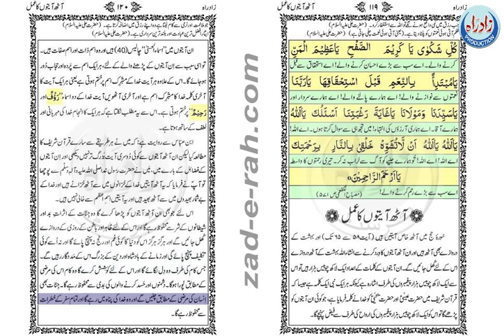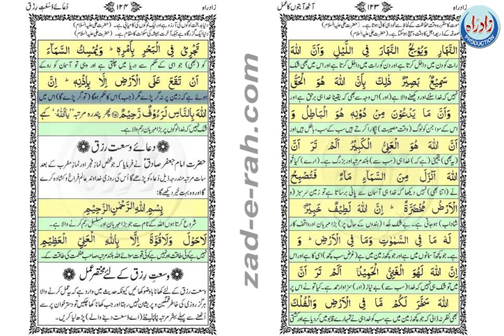دعائے آٹھ آیاتوں کا عمل اردو ترجمہ کے ساتھ - Zad-e-Rah Book